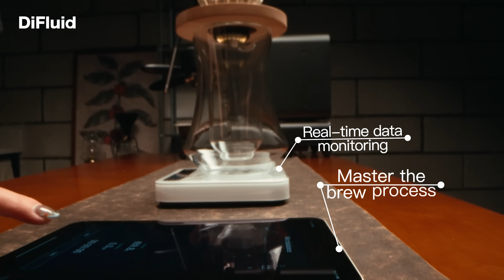Tracking Process, Measure Success